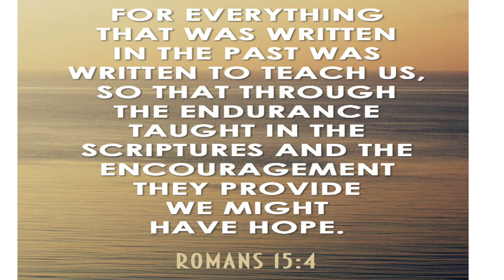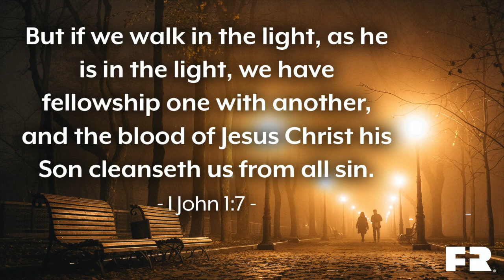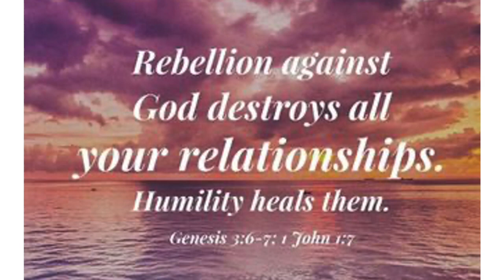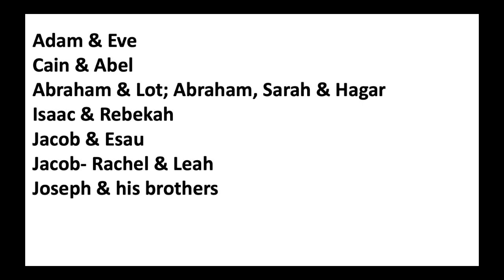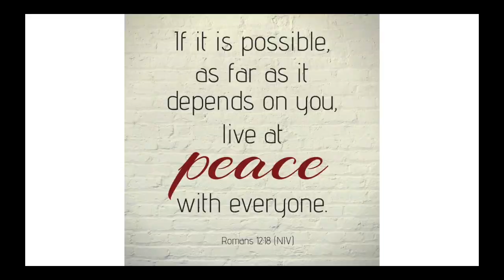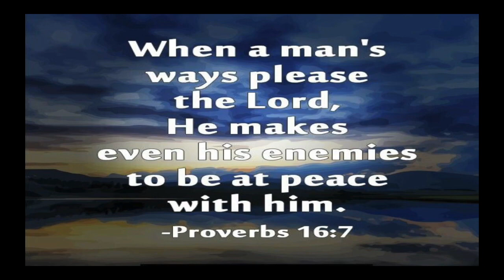Sunday PM 10-4-20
The Book of Genesis: Relationships